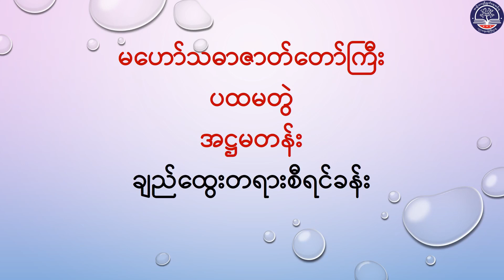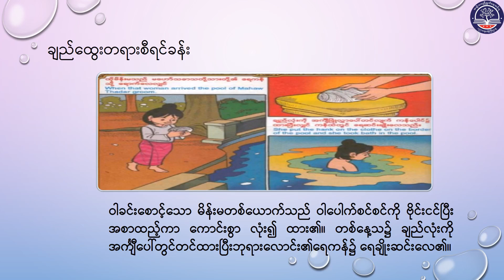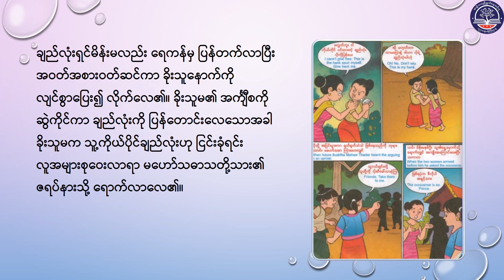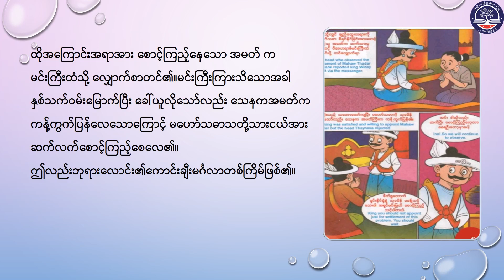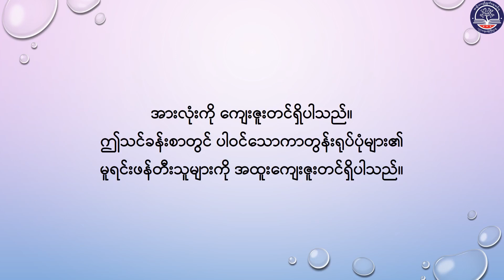Grade9မြန်မာစာ(မဟော်သဓာဇာတ်တော်ကြီး၊ပထမတွဲ)၊အပိုင်း(၇)ချည်ထွေးတရားစီရင်ခန်းစာမျက်နှာ(၂၃)(Episode 28)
"Grade 9 မြန်မာစာ (မဟော်သဓာဇာတ်တော်ကြီး၊ပထမတွဲ)၊
အပိုင်း(၇) ချည်ထွေးတရားစီရင်ခန်း၊ စာမျက်နှာ(၂၃)
(G9MY-Episode 28)"